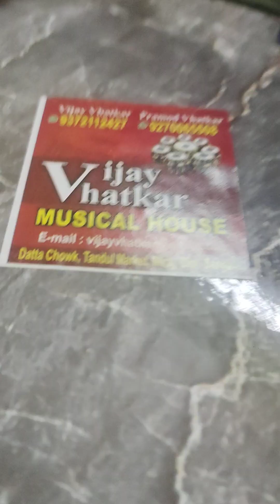New Tabla unboxing RK Vhatkar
6" A # tabla
from Vijay Bhatkar,Pune